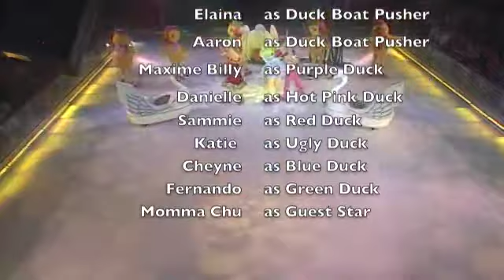Mom's Duck Boat Debut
Mom in a Duck Boat